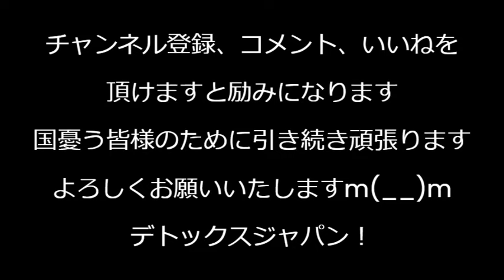クルド人集団「日本人□ね！」拡声器で連呼、蕨駅前 共生拒否を宣言／能登地震避難所まで「性的少数者に配慮」を求めるLGBT団体に「それどころじゃねぇ」非難轟々／総理候補人気河野太郎5位転落240219